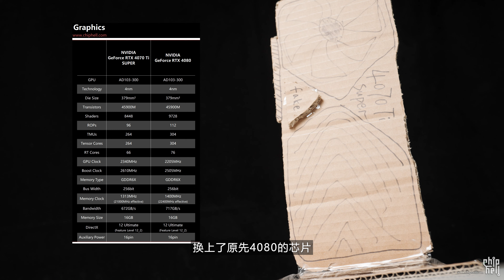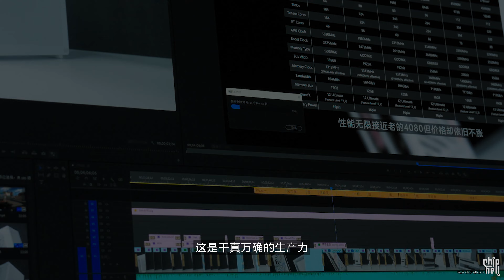NVIDIA 4070/4070 Ti/4080 Super